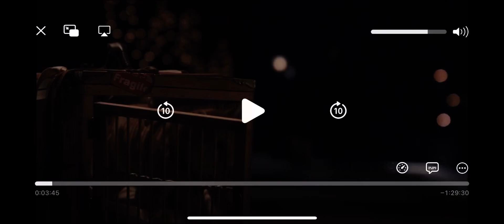Hachi 2009: hachi meets Parker